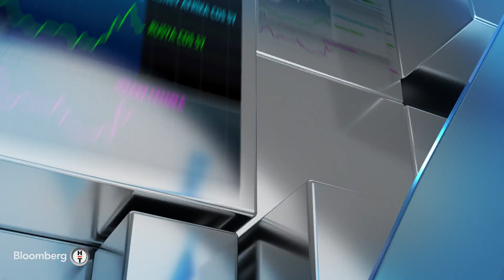Finansal Teknoloji Egem Eraslan 19 Eylül 2022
Sefer Yüksel'in konuğu Midas CEO'su Egem Eraslan oldu.